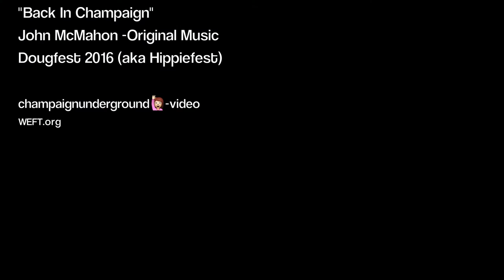John McMahon BACK IN CHAMPAIGN -Original Music @ Doug Fest 2016 -aka Hippie Fest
John McMahon, performing his original BACK IN CHAMPAIGN at Doug Fest (aka Hippie Fest) 2016. Chebanse 7/2/16...champaignunderground Video (HD-1080p)